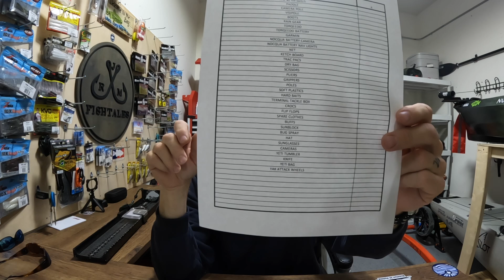How To Prepare for Tournament Kayak Fishing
On this episode we go over our opinion and facts of how we get ready to fish a kayak tournament.  It's all about being prepared and have fun.